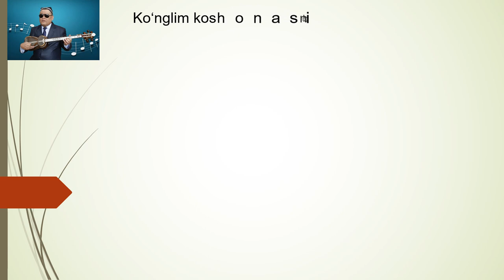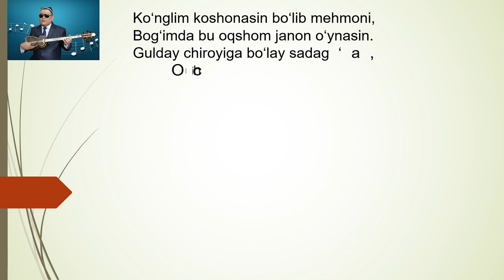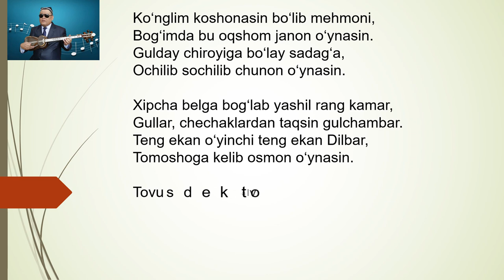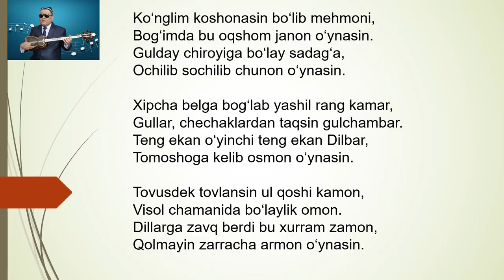Mirtemir so’zi, I.Ikromov musiqasi “Janon o‘ynasin”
О‘zbekiston xalq hofizi, professor Orolmirzo Safarovning “Yakkaxon qо‘shiqchilik” fani darsligidan Mirtemir so’zi, I.Ikromov musiqasi “Janon o‘ynasin” asl ijro